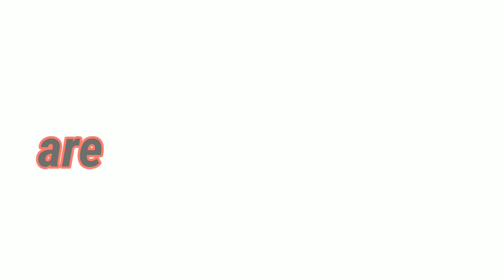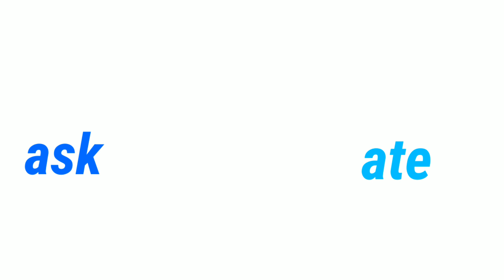Learn three letter words. Three letter words for kids.@KIDS STAR TV.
Today we learn some three letter words with sounds and spelling.some's are and,all,ate,are,ask, etc .